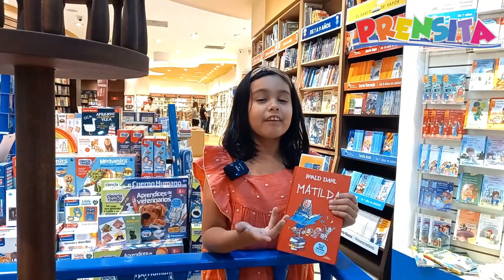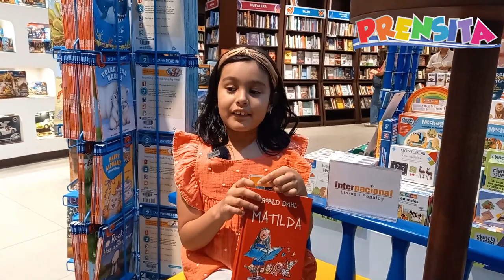¿De qué trata Matilda?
Regresan las reseñas de libros infantiles gracias a Internacional Libros y Regalos. Nuestra minirreportera Natalia Alfato te cuenta de qué trata Matilda, un libro del escritor británico Roald Dahl.